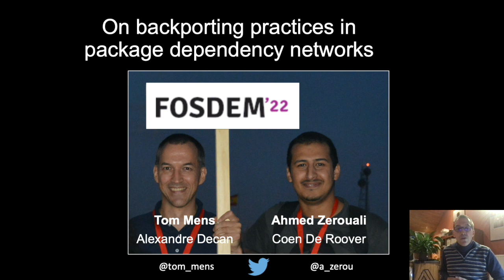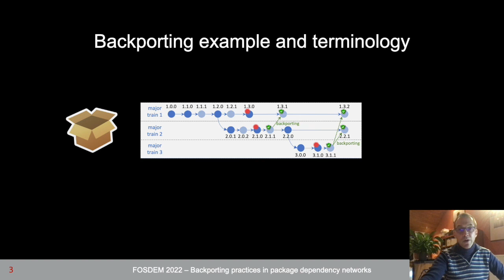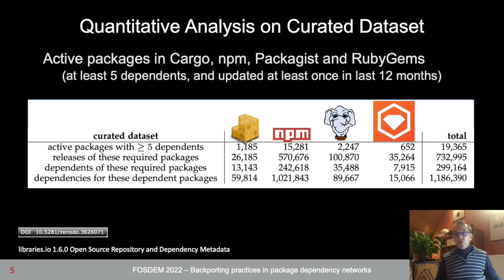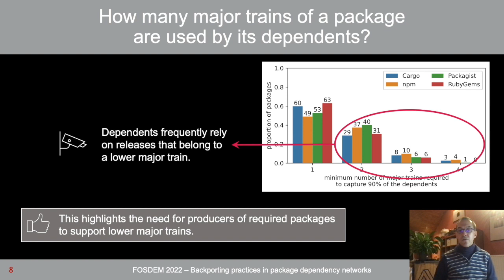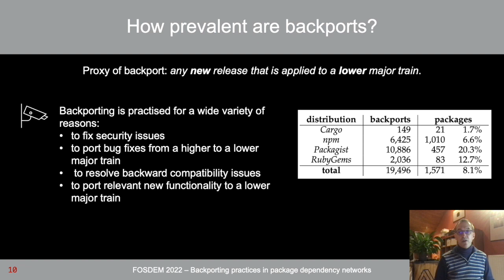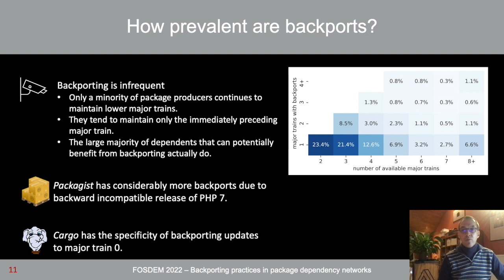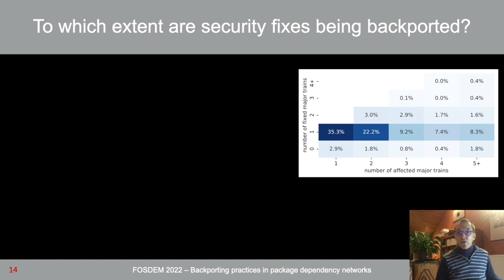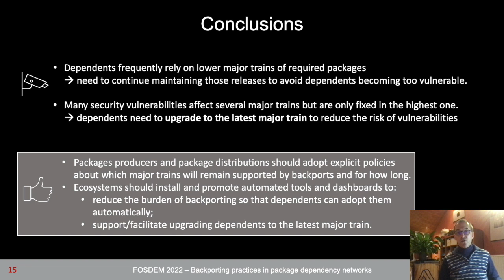On backporting practices in package dependency networks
Presentation recorded for the FOSDEM 2022 software composition and dependency management devroom, 6 February 2022. The presentation reports on results published in the 2021 IEEE Transactions on Software Engineering article co-authored by Alexandre Decan, Tom Mens, Ahmed Zerouali and Coen De Roover, as part of the interuniversity research project SECOASSIST